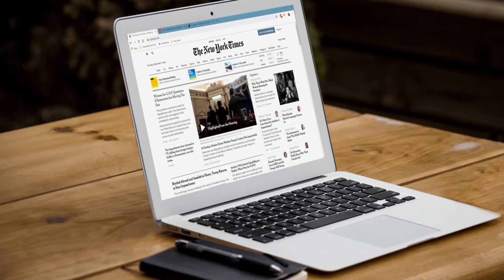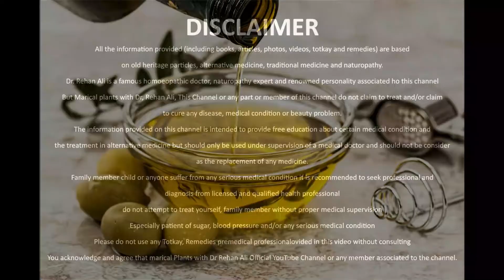olive oil fraud | Pakistan have olive trees | Dr Rehan Ali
Today we're going to talk about the corruption in the olive oil business, and I'm going to share how to find real olive oil. There has been corruption going on in the olive oil business for a very long time. When you buy olive oil, you want to make sure you're buying the right kind. long-lived Pakistan.
Dr. Rehan Ali